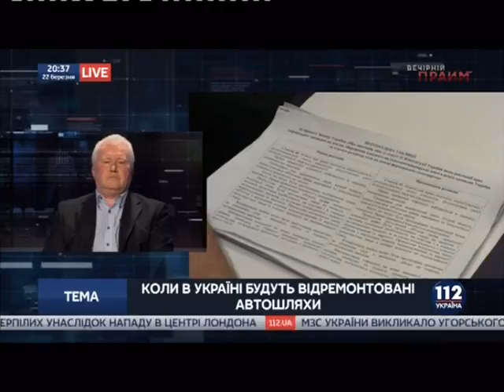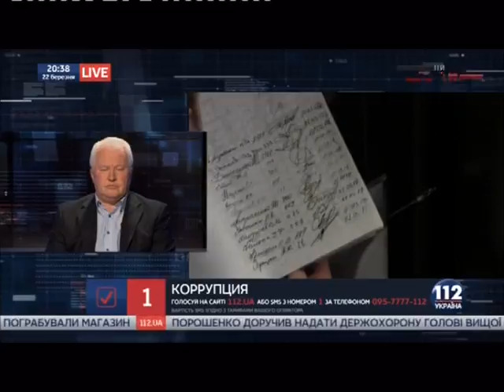Лозовий: На конкурсі «Євробачення» вже перемогло СБУ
Народний депутат України фракції Радикальної партії Андрій Лозовий в ефірі телеканалу "112-Україна" пояснив, чому його політична сила не готова підтримати позбавлення громадянства трудових мігрантів.
Політик також заявив, що на конкурсі "Євробачення" вже перемогло СБУ.
Народний депутат зазначив, що будівництво доріг має стати пріоритетом для уряду.